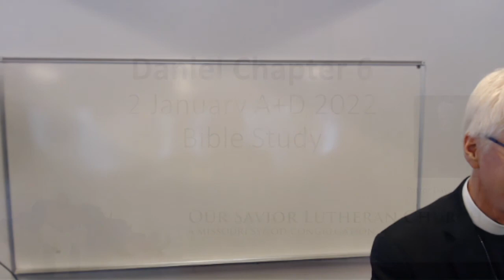Daniel Chapter 6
On January 2, 2022 Associate Pastor David Fleming teaches a Bible study on Daniel chapter 6--Daniel preserved in the lion's den.